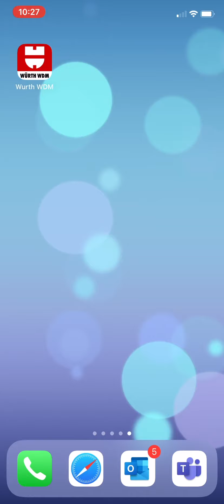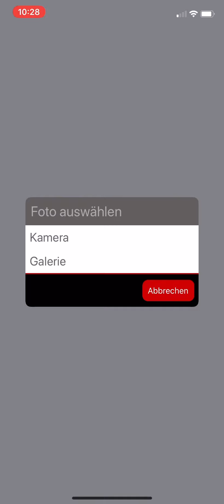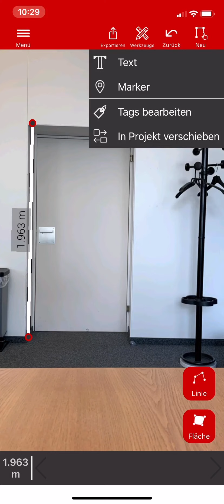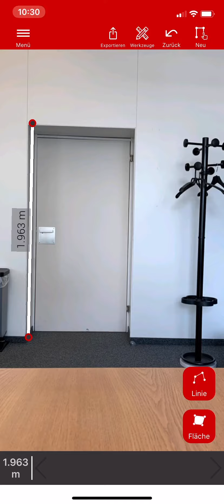Die Würth WDM-App: Entfernung messen leicht gemacht!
In diesem Video zeigen wir euch, wie ihr mit der Würth Entfernungsmesser App "Würth WDM-App" einen Plan bemaßen könnt.

Wählt man in der WDM APP die Option „Plan bemaßen“, erscheint eine weiße Fläche in der frei Hand die gewünschten Linien eingezeichnet werden können. Nun wählt man die gewünschte Linie aus, nimmt die Messung mittels Entfernungsmessgerät vor und zieht zur Daten-Speicherung das Messergebnis auf die gewünschte Linie. Alternativ zur Messung können auch bereits bekannte Längen- oder Flächenmaße manuell eingetragen werden, um noch fehlenden Messwerte zu ermitteln. Sowohl Umfang als auch Flächenwerte werden automatisch als Messergebnis zur Verfügung gestellt. Wandöffnungen wie Türen, Fenster oder Durchgänge können nachträglich im Plan eingefügt werden. Breite, Höhe, Distanz vom Boden und die Aufgehrichtung für die jeweilige Wandöffnung können variabel eingetragen werden. Sobald alle Werte inklusive der Eingabe der Raumhöhe in der Planzeichnung vollständig hinterlegt wurden, steht dem Benutzer zudem eine 3D-Visualisierung zum besseren räumlichen Verständnis zur Verfügung.